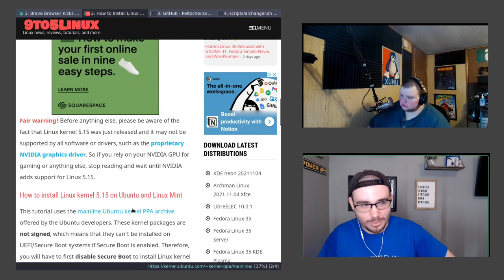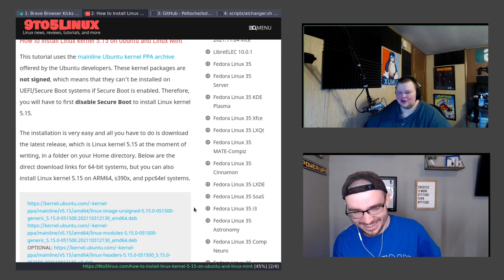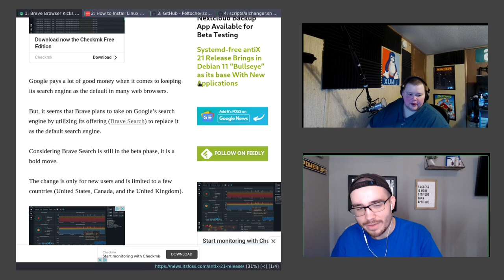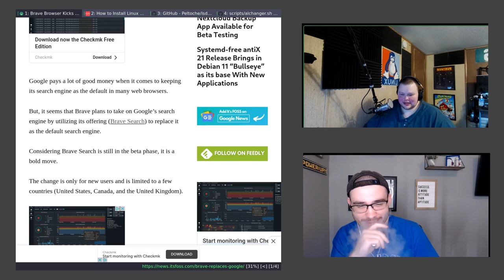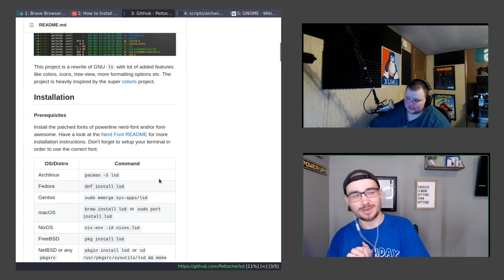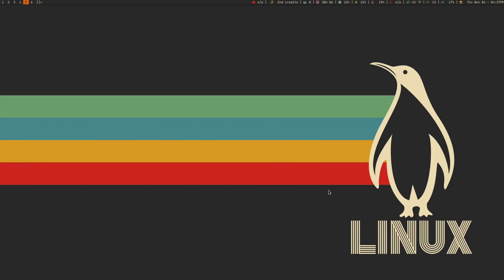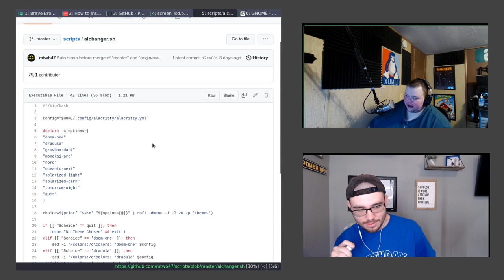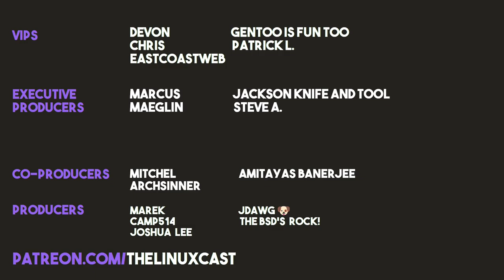What's The Most Underrated Linux Distro?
Today Matt and Tyler talk about the most underrated GNU/Linux Distro, corporate influence in Linux and much more

[show notes]

Tyler – So much 0AD and forgetting about my obligations -_-
Matt – More emacs. More scripting. And I've been learning more about btfs so that I can do a proper video on it.

Main Topic - Most Underrated Linux Distro
—which distro doesn't get enough love?

Time Stamps
0:00 Intro and Our Week in Linux
8:20 Contact Info
10:27 News
20:00 Most Underrated Linux Distros
47:28 Picks of the Week
52:05 Conclusions and Goodbyes